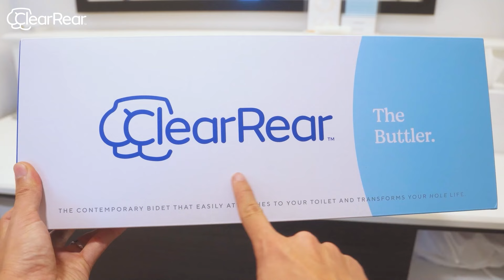How To: Stop Wiping Your Butt | Clear Rear Bidet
JOIN OVER 100,000+ HAPPY POOPERS AND GET YOURSELF A CLEAR REAR.

for expedited delivery and a 100% “Pink Sphincter” guarantee. Join the bowel movement movement.

Finally feel truly clean DOWN THERE (BUTTHOLE).

The Clear Rear bidet spouts a gentle stream of water to delicately rinse your downstairs business, leaving it clean as a whistle. Start living that 21st century “Pink Sphincter” lifestyle.

Anyone who’s tried a bidet will tell you: once you feel the complete clean you get with water, you’ll never want to dry-wipe with TP again.

Breakthrough in toilet tech: installs in under 15 minutes — No tools, no expensive plumbers…

Includes dual Self-Cleaning nozzles (including a front-facing one for the ladies) to satisfy ALL of your hygiene needs.